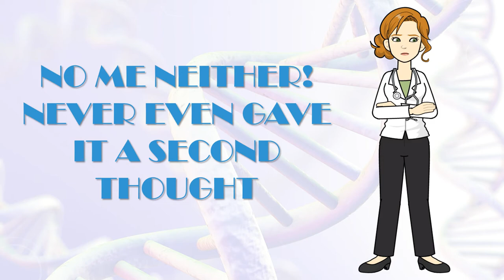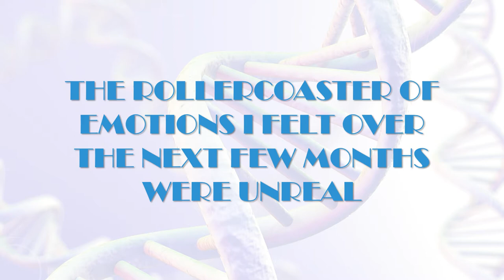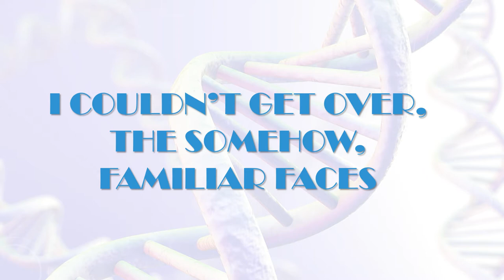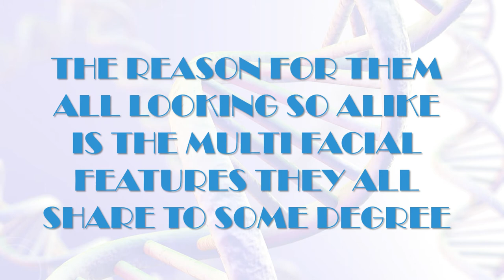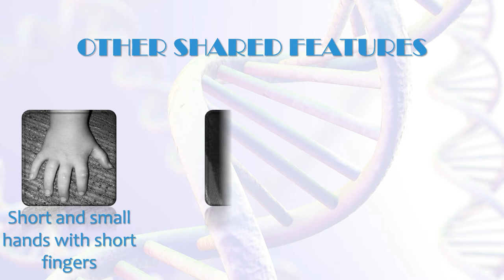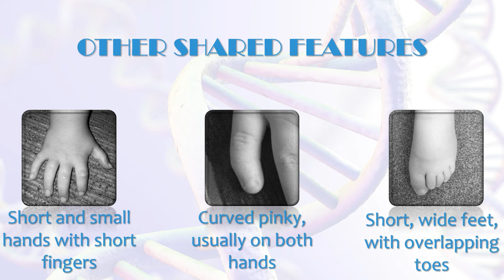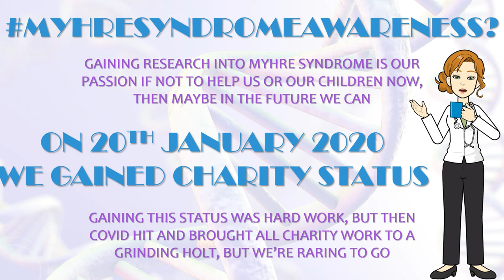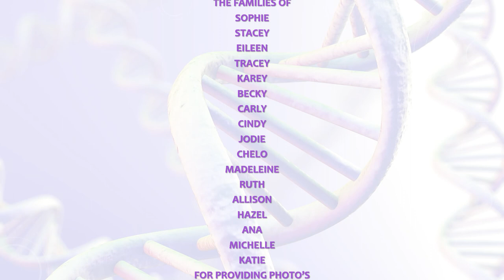The Face of Myhre Syndrome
Myhre Syndrome is an ultra rare genetic disorder. One of the most common features is the facial characteristics. Here we take a look at those features.